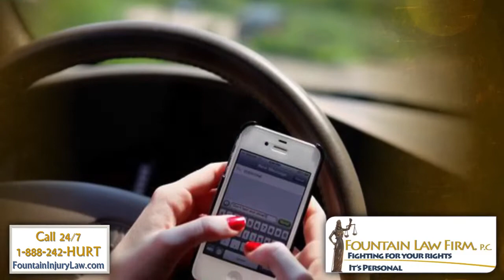Indianapolis Bicycle Accidents, Attorney Merry Fountain (2015)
Fountain Law Firm
Two Meridian Plaza
10401 North Meridian Street, Suite 209